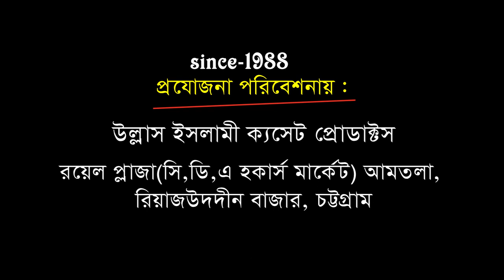বাতেল পন্থীদের ওয়াশ করে দিলেন | এমদাদুল ইসলাম কাদেরী | Mawlana Emdadul Islam Kaderi | Bnagla Waz